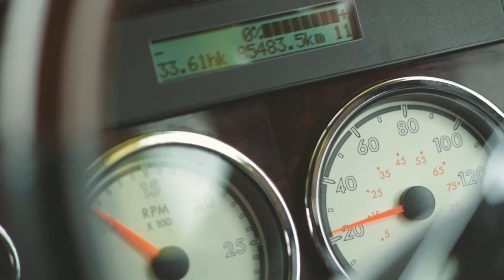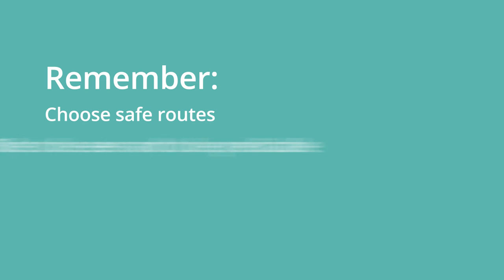Day In The Life - Cyclist Version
A Day In The Life Video focusing on the in and outs of cyclists interacting with other road users, in particular Heavy Vehicles.

Day In The Life - Cyclist Version is produced for Cycling Advocates Network - CAN | CAN

Video Production by: 90 Seconds New Zealand - 90 Seconds - The Worlds Cloud Video Production Service
90 Seconds enables brands and agencies to get high quality online video content shot and produced anywhere in the world. 90 Seconds makes video production fast, affordable, and all managed seamlessly in the cloud from purchase to publish.